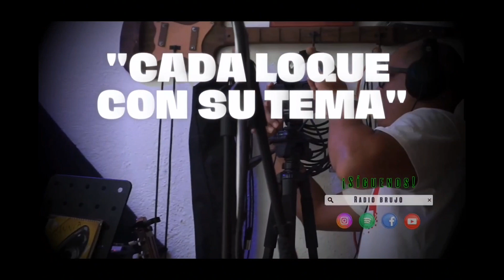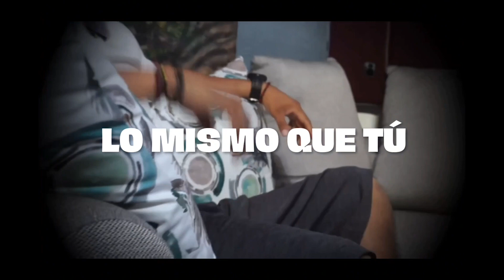Cada loque con su tema: "Dándole a la vida"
Ian carlo
Vainilla Lab